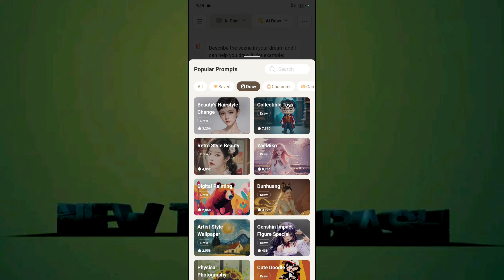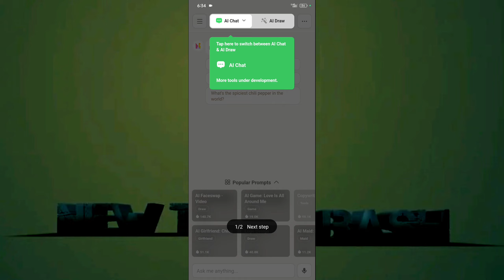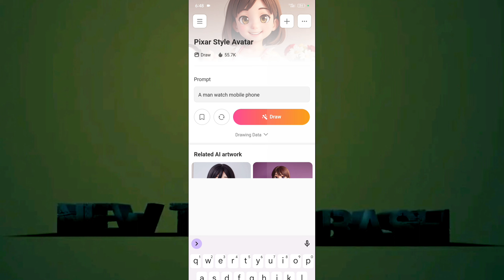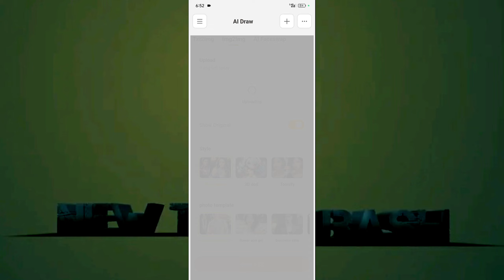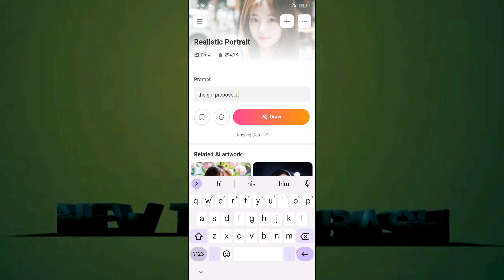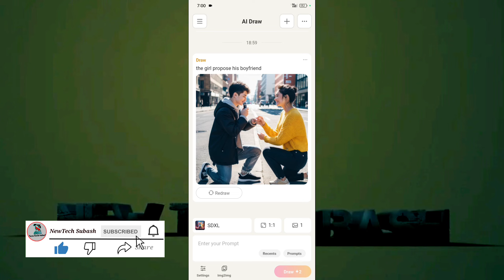Best AI App For Android User In 2023 | AI Image Kaise Banaye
AI Photo Generator | AI Photo Editing | Ai Photo Kaise Banaye Free | How To Make Ai Photo

              In this channel you can watch technical or online earning ideas related videos.

                            Best AI Apps for image generate. Iss app se app apni manpasand behetarin image generate kar payenge.

Ai
Ai app
Ai app for Android
Ai app for image generate
Ai image kaise banaye
Ai image editing tutorial
Ai app for photo editing
Ai application
Ai app editing
Ai app kaise download kare
Ai app for iPhone
Ai app kaise use kare
Ai image generator teligram bot
Ai image generator website
NewTech Subash